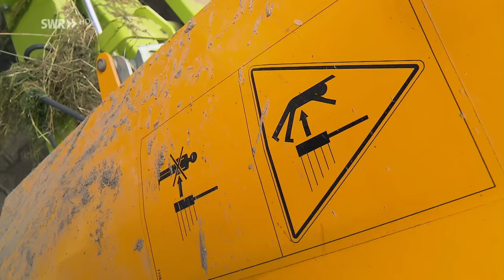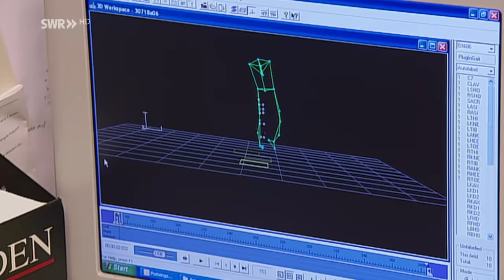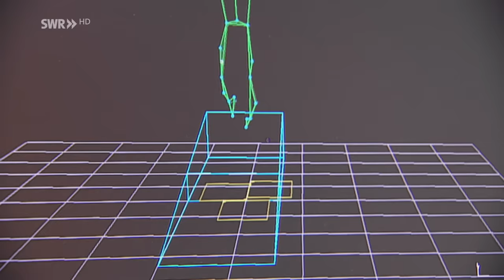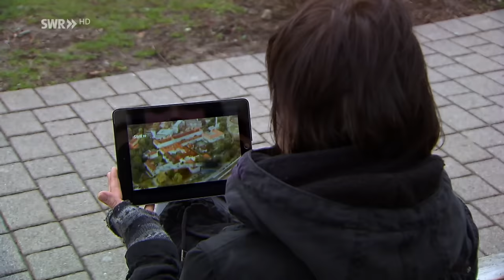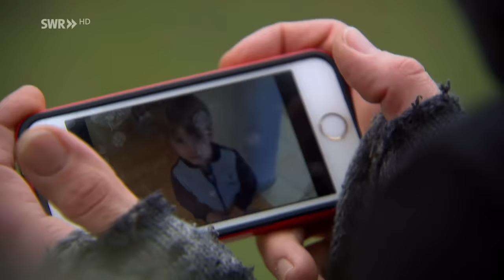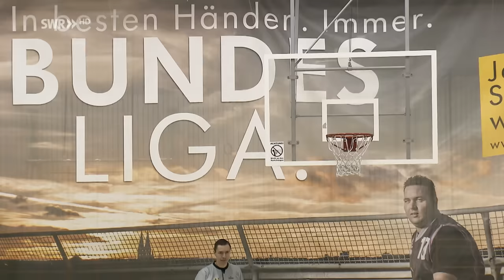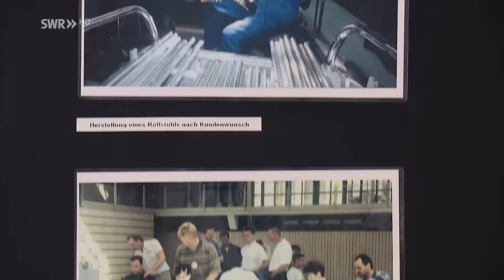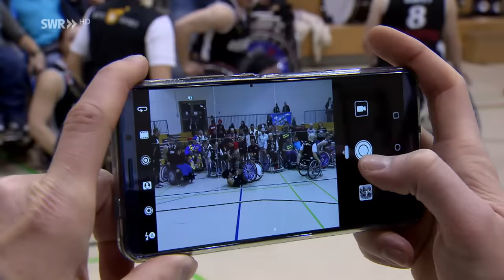Reiten mit einem Bein | Die Knochendocs | SWR Doku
Die kleine Johanna verlor auf dem Reiterhof ihrer Eltern durch einen tragischen Unfall ein Bein. Den Tag im Sommer 2009 wird die Familie, die einen Reiterhof in der Nähe von Aachen betreibt, niemals vergessen - als die fünfjährige in eine Heupresse geriet und schwer verletzt wurde. Johannas Bein war nicht zu retten. „Erst hatte sie gedacht, das wächst wieder nach“, erinnert sich Johannas Mutter. Erst später habe sie begriffen, dass das Bein für immer verloren sei. Wie sollte es nun weitergehen mit ihrer Leidenschaft für Pferde und für die Dressurreiterei? Durch die SWR-Serie „Die Knochendocs“ waren  Johanna und ihre Eltern auf die Uniklinik in Heidelberg aufmerksam geworden; wo ihr endlich  engagierte Ärzte und Orthopädietechniker zu einer passenden Prothese verhalfen. Und heute? Da sitzt Johanna, inzwischen Teenager, längst wieder fest im Sattel, im wahrsten Sinne. Wird es ihr gelingen, ihr Traumziel zu erreichen: die Teilnahme bei den Paralympics mit den deutschen Dressurreitern?
Ein schlimmer Unfall hat auch Felix‘ Leben für immer verändert. Ein Sturz brachte den begeisterten Mountain-Biker in den Rollstuhl. 28 war er damals, als ein achtloser Moment während einer Abfahrt im Wald ihn aus seinem bisherigen Leben riss. Es waren bittere Tage und Monate, in denen sich Felix ein neues Leben aufbauen musste. Würde seine Freundin Chrissie zu ihm stehen? Eine bange Frage, die Felix damals beschäftigte. Was ist aus ihm geworden?

Acht  Jahre nach der ersten Staffel der „Knochendocs“ hat SWR-Autor Harold Woetzel die Patienten von damals noch einmal besucht. Sein Film erzählt bewegende Geschichten von Hoffnung und Heilung; von Menschen, die mit Mut und Optimismus ihr Schicksal annehmen. Und von denen, die ihnen geholfen haben. In Heidelberg und anderswo.

Diese Doku haben wir am 17.04.19 zum ersten mal ausgestrahlt unter dem Titel: Die Knochendocs - und wie es weiter ging. Die Geschichten von Johanna und Felix.

Mehr Dokus finden Sie in unserem Kanal oder in der ARD Mediathek